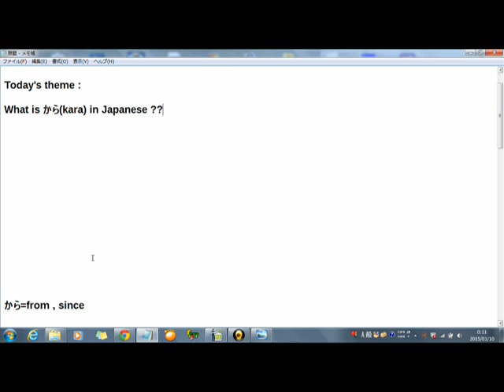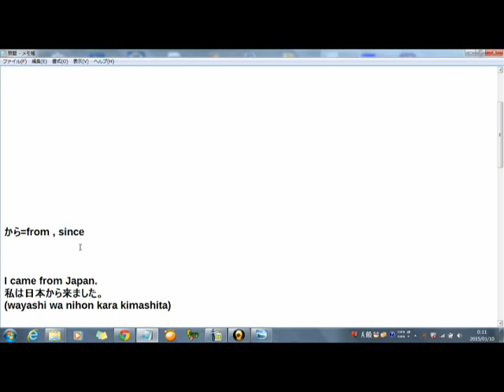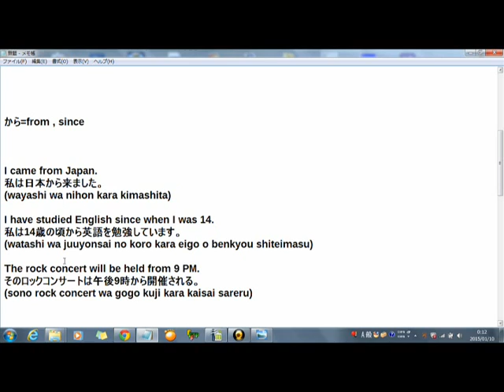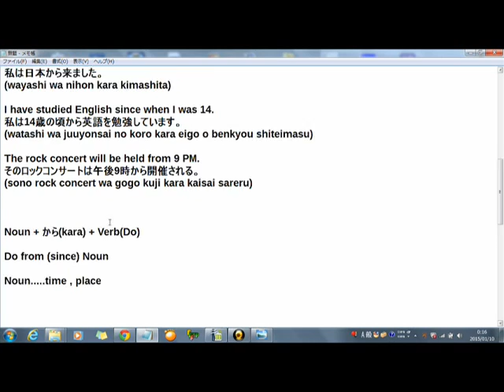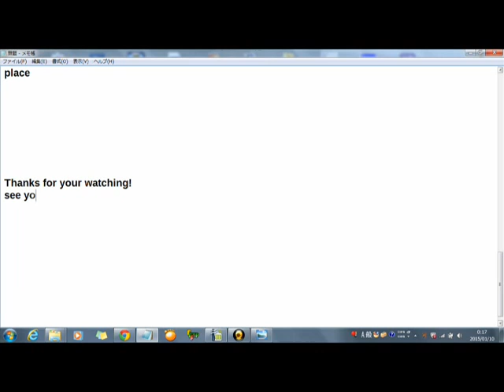Japanese grammar lesson What is からkara in Japanese [by Kamonohashi]